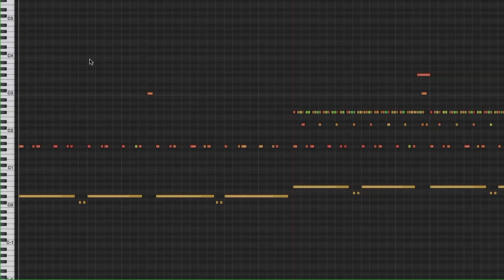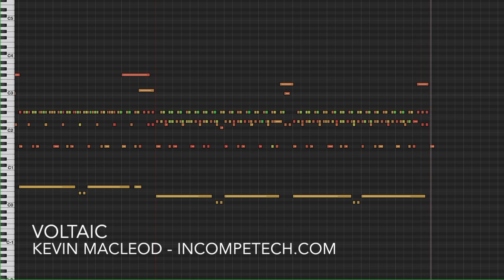Voltaic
You know that sound that was big in 80s dance music with that sort of galloping doo-do-do-DAH-do-do-doo-do-do-DAH thing? This has a thing like that, but in really, really complex drum sound. You need to wait until 16 seconds in to hear what the doo-do-do-DAH-do-do-doo-do-do-DAH sounds like. I know it can be difficult reading KRN (Kevin's Rhythmic Notation). A-do-do-dooo-a-da-da-daaah is all I want to say to you.

ISRC: USUAN1600056

permaFAQ
software = Logic